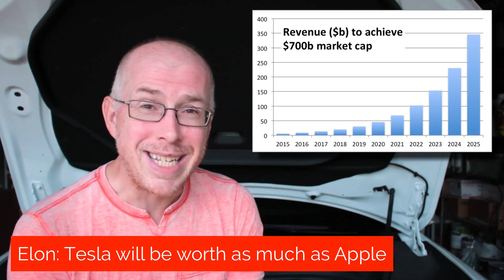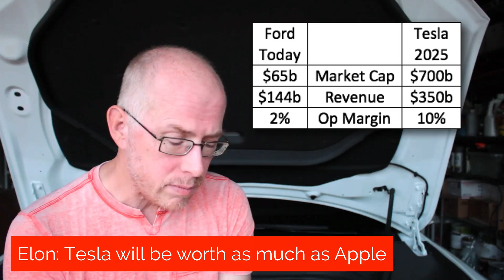Tesla 4Q 2014 Earnings Call breakdown - it's News from the Frunk episode 28!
Welcome to News from the Frunk, Episode 28.

News from the Frunk* is a short round up of key Tesla news over the previous few days.  Would love your feedback in the comments below.

Today’s episode is a breakdown of key information from the 4Q 2014 earnings call, including:
1. Model S delivery numbers
2. New $250 million paint shop
3. More than 10,000 employees
4. Elon pre-announces residential battery pack
5. Major software update coming to all cars
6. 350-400 mile range cars in 2019 or 2020
7. Elon teases Model X
8. Model 3 confirmed for 2nd half 2017
9. Tesla to be worth $700 billion by 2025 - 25-fold increase in share price.

If you are thinking of buying a Tesla Model S, or already have one and want to know a little more about the car, my book “Owning Model S” is available for $24.95 plus tax and shipping from OwningModelS.com.

* The ‘Frunk’ is the front trunk in the Tesla Model S (where an internal combustion engine would be, if it had one)